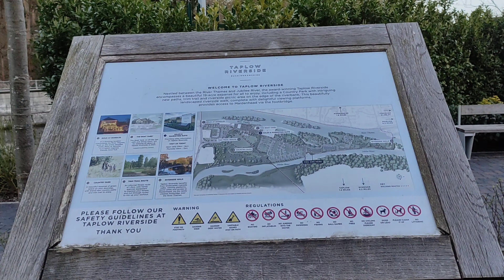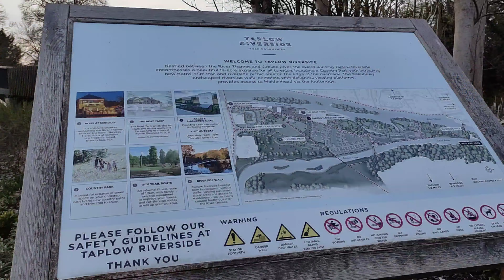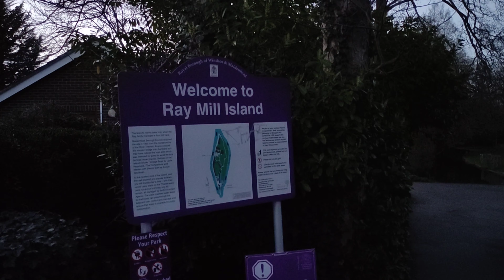Taplow Riverside walk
I discovered this amazing place in Taplow and Maidenhead. Found a new place for my walks.

1. Jira Quick Start Guide (Book)
3. Jira 7 Guide for Administrators and Developers (Video course)
4. Jira 7 Essentials (Video course)

5. Google Apps Script tutorials

Social